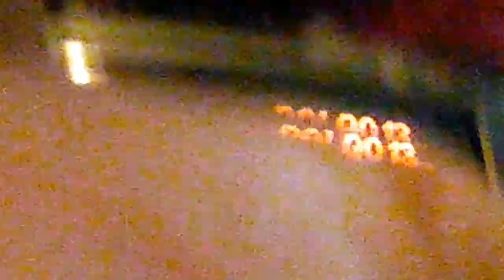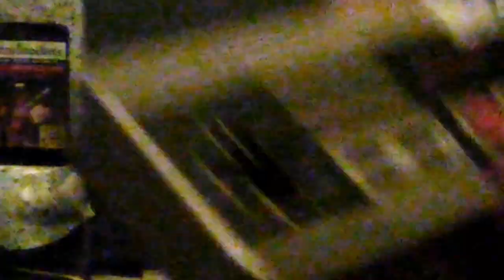GOLGO 13 nes review havgrn havgr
Avgn rocks